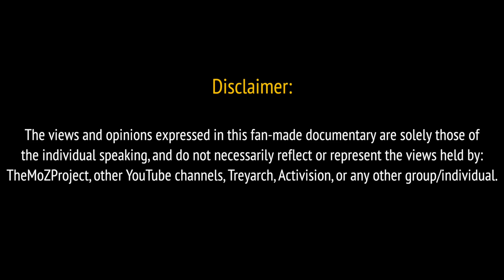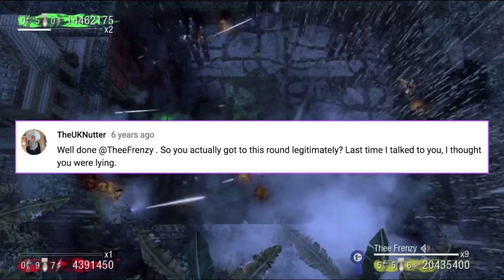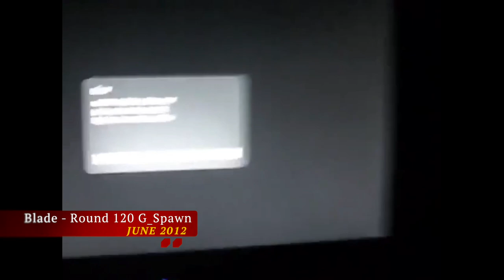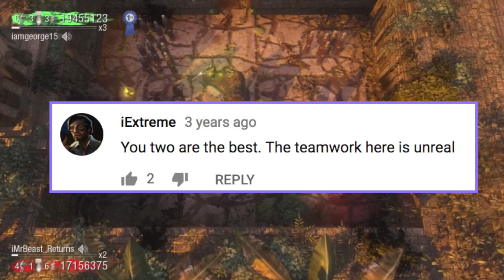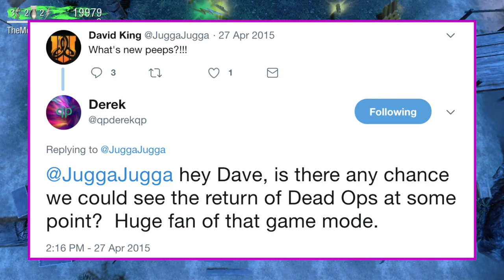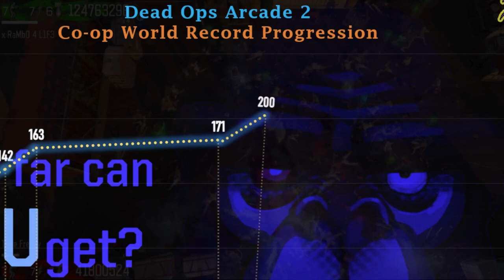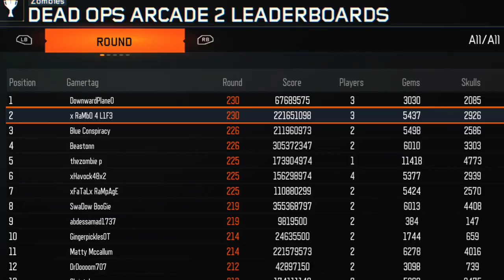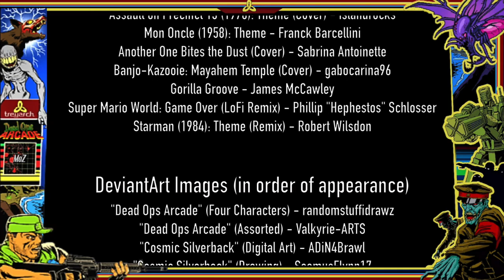Dead Ops Arcade: Out of Lives — Documentary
This feature-length documentary takes you on a journey through the often overlooked Dead Ops Arcade (DOA) series in Call of Duty. Over 30 esteemed players, along with the mode's creator, chronicle the extensive history of both DOA 1 & 2, reminisce on their experiences, discuss the games' enduring qualities, explore the cutthroat competitiveness of the community, document the progression of both significant world records & game features, and contemplate the future of the DOA series.

► Credits:
Credits have a dedicated sequence at the end of the video.

► Closed-Captioning:
The entire video is accurately transcribed, so if you are hard of hearing, or are unsure of which player is saying a specific line, feel free to turn on "English" closed-captions. Also, after first selecting “English,” you can then press "Auto-translate" for somewhat reliable foreign subtitles.